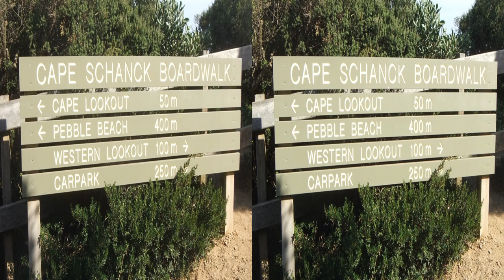Cape Schanck Victoria Australia in 3D VR or 2D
(For better 3D options use Internet Explorer or Firefox as Chrome has problems with 3D.)